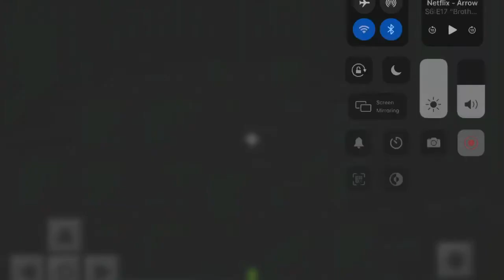Building the most STRANGE HOUSE ever with my FRIEND in SURVIVAL| MINECRAFT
MINECRAFT: Hello Everybody! Welcome to Episode 2 Season 1 of the Minecraft.  Today, we are playing Minecraft in which we built the most strange House EVER in SURVIVAL!!
Comment on what Minecraft Challenges I should try doing next! Checkout my next series on Minecraft in the coming videos!